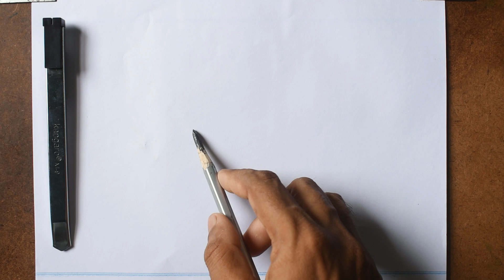Mastering Turkey Bird Line Drawing with Pencil and Sketch Pen | 4-Minute Tutorial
Dive into our step-by-step tutorial and learn how to create a stunning turkey bird line drawing in just 4 minutes! This video is perfect for beginners and art enthusiasts looking to improve their drawing skills. We'll start by using a 12B pencil to draw basic geometrical shapes, laying the foundation for the turkey's structure. Once the basic outline is complete, we'll refine the drawing with a sketch pen, adding details and bringing the turkey to life. Finally, we'll erase the initial pencil lines to reveal a clean, professional-looking piece.
What You'll Learn:

    The importance of starting with basic shapes to structure your drawing.
    How to refine and detail your drawing using a sketch pen.
    Techniques for achieving clean, crisp lines by erasing the initial pencil sketch.
    Tips for making your turkey bird drawing realistic and captivating.

Materials Needed:

    Drawing paper
    12B pencil
    Sketch pen
    Eraser

Enjoy creating your turkey bird drawing and enhancing your skills with both pencil and sketch pen.